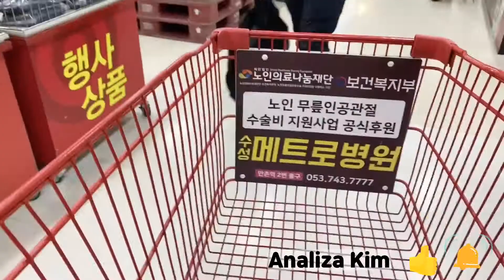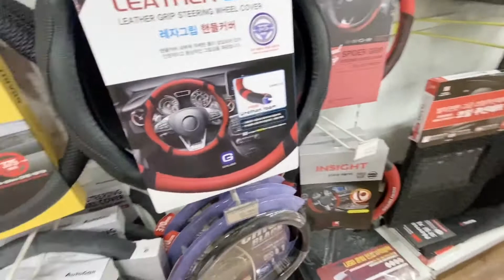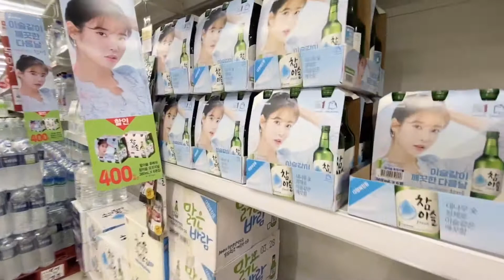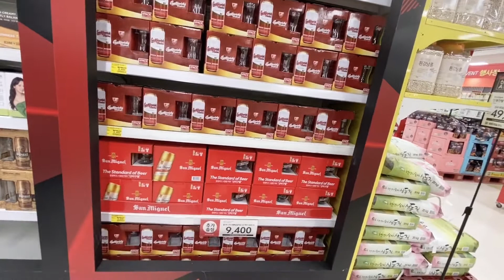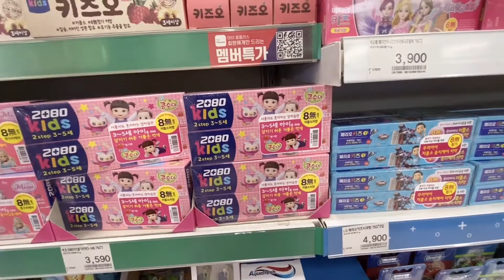Supermarket in DAEGU CITY|HOMEPLUS | NO Panic buying | SOUTH KOREA